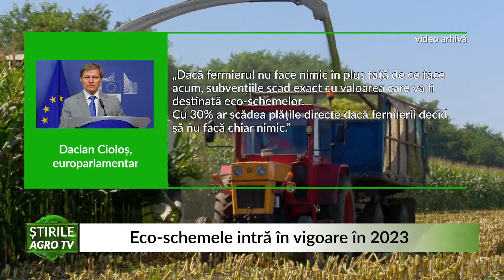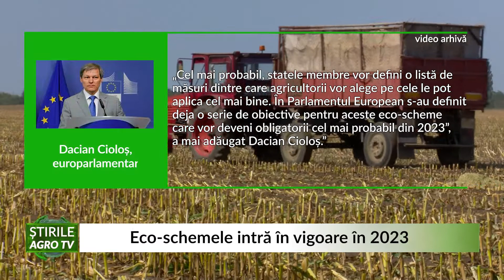Eco schemele intră în vigoare în 2023 17 11 2020